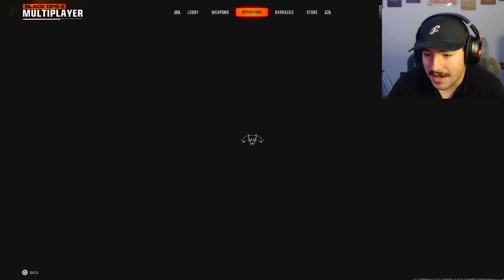How to Prestige *VERY FAST* in Black ops 6 (Prestige Master)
Welcome back to another Black ops 6 video! Today we're hitting prestige 1 and let me tell you, that WE'RE GRINDING!